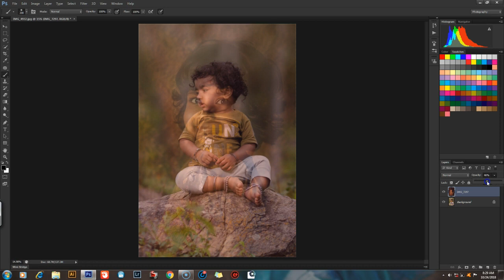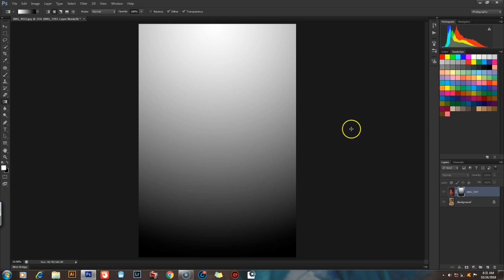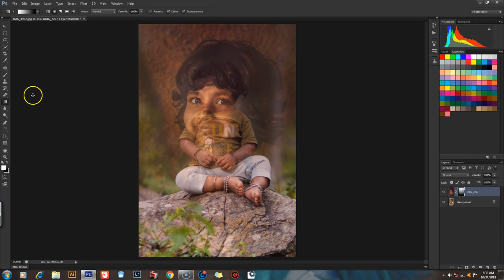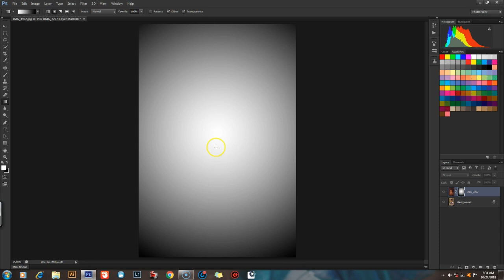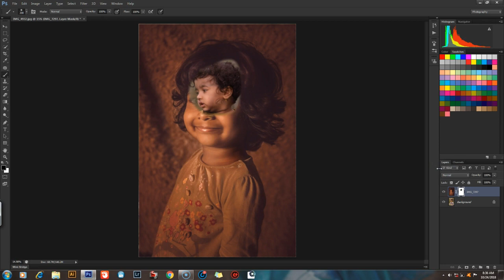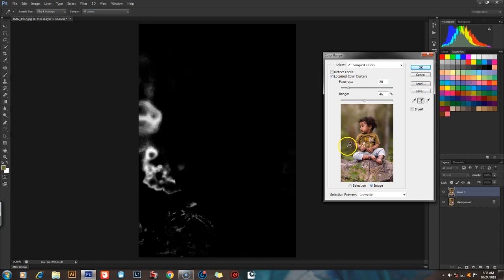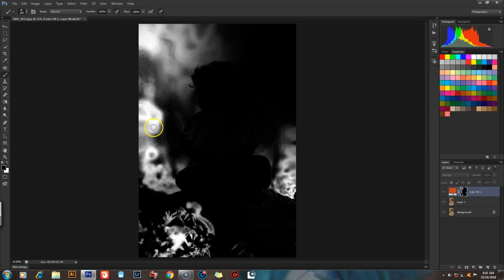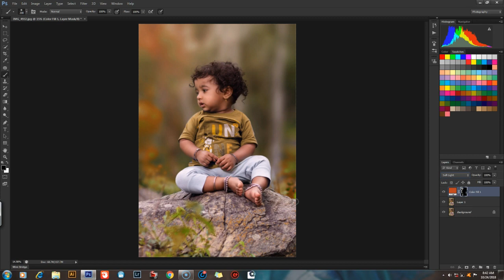Photoshop Color Range selection + Layer Masks Revisited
Photoshop Color Range selection + Layer Masks Revisited. In this video, we are looking into how to select color range in a photo and apply to various adjustment layers